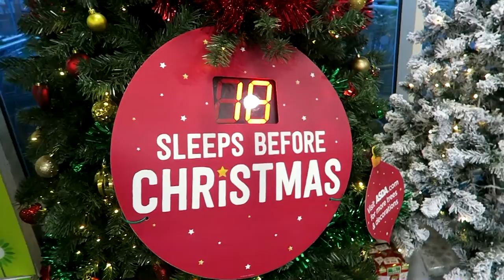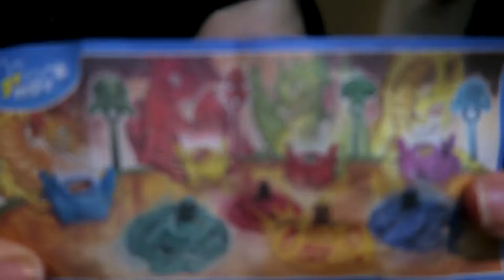The Bathroom Door Won't Close! | Vlogmas 2016 | Day 8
To quote my Mum in this situation: "well that's not good at all" and then my Dad called the guy at 9pm to come fix it which is always fun.

Follow me elsewhere! (pls stalk me)

I am SO DONE with this bathroom situation, so freaking done. is it over yet? please be over.